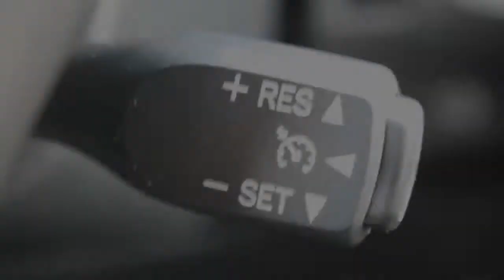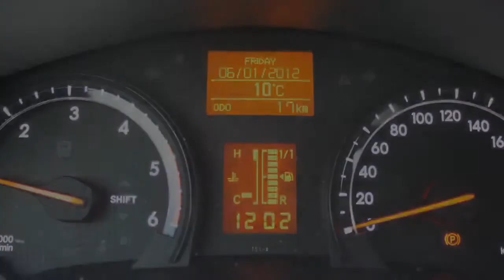Toyota Avensis 2.0 D-4d 126pk Dynamic Business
39-TDN-8 35.130 km
  Prijs:     € 27.945
  Merk:     Toyota
  Model:     Avensis
  Type:     2.0 D-4d 126pk Dynamic Business
  Carrosserievorm:     Stationwagon (5 drs)
  Bouwjaar:     2012
  Transmissie:     handgeschakeld
  Kleur:     Donker zwart metallic
  BTW/Marge:     btw
  Brandstof:     diesel
  Garantielabels:
* Airbag(s) knie
* Airbags
* Armsteun voor
* ASR (anti slip regeling)
* Bekleding stof
* Bestuurdersstoel met mechanisch verstelbare lendesteun
* Boordcomputer
* Cruise control
* ECC (electronic climate control)
* Glas getint
* Gordijnairbags voor en achter
* Lichtmetalen velgen
* Metallic lak
* Mistlampen voor
* Navigatiesysteem
* Ramen voor en achter elektrisch bedienbaar
* Regensensor
* Remindicator
* Roetfilter
* Side-airbags voor
* Skiluik
* Stoelen in hoogte verstelbaar
* Stuurbekrachtiging

Het betreft hier een demo auto, dus de werkelijke kilometerstand kan afwijken dan in de advertentie vermeld, wanneer u de exacte kilometerstand wilt weten kunt u altijd even bellen met 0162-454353 of mailen naar . De verkoopprijs is exclusief afleverkosten van €595,-. In deze afleverkosten zijn inbegrepen: Afleverbeurt inclusief eventueel aanvullende werkzaamheden, volledige poetsbeurt en reiniging van het interieur, halve tank brandstof en tijdens de 6 maanden Bovag garantieperiode ook garantie op alle slijtage-gevoelige onderdelen (banden, remmen, uitlaat, accu, ruitenwisserbladen, etc.)

Aanbieder
Van Dorst Oosterhout B.V.
Elschot 10
4905AZ OOSTERHOUT NB